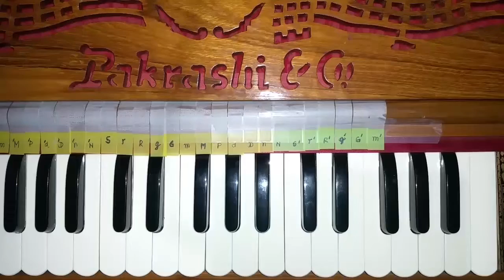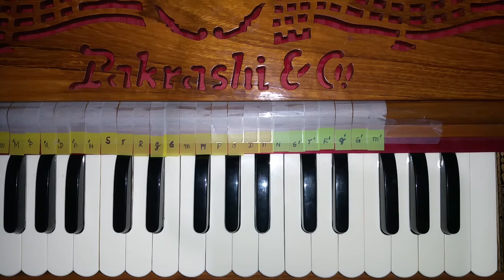Kabe Hobe Bolo Sei Din Amar - based on Raag Sindura